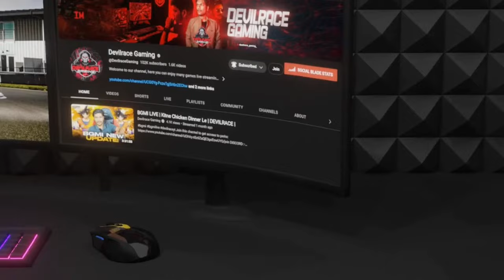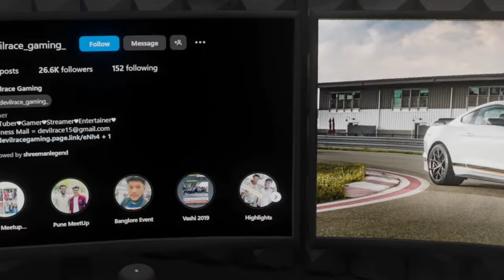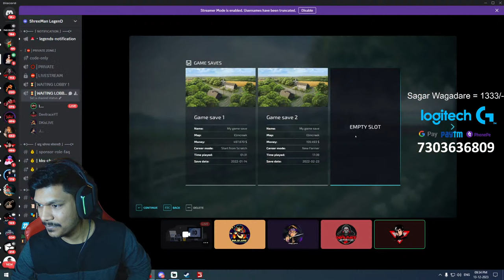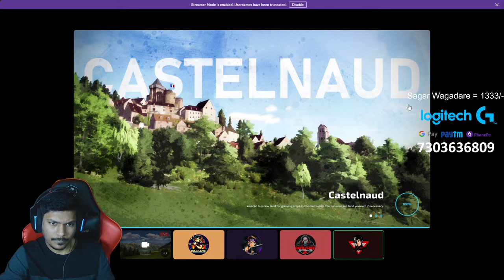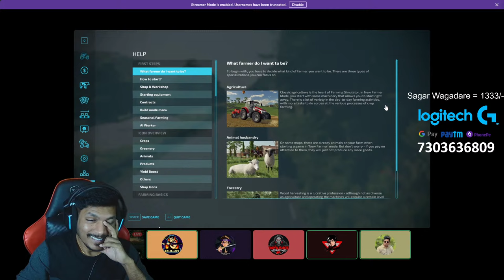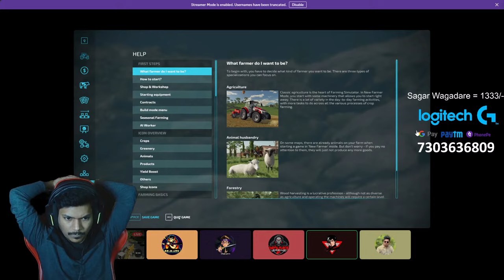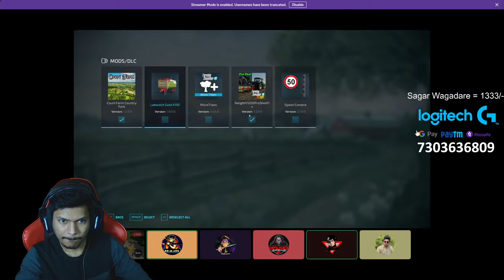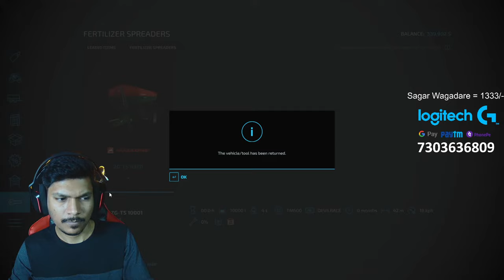FARMING SIMULATOR 22 | Canola Ki Fasal Kitni Badhi Hai?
* PC SPECIFICATION :-
Ram           = CORSAIR VENGEANCE 3200MHz( 2x 16GB )
Graphic Card  = GYGABYTE RTX 4070 WINDFORCE 12GB
WEBCAM = Razor Kio
Storage       = M.2 120GB | SDD: 500 GB - WD BLUE |
Monitor       = Samsung Curved LED 24"

►Respect Moderators.